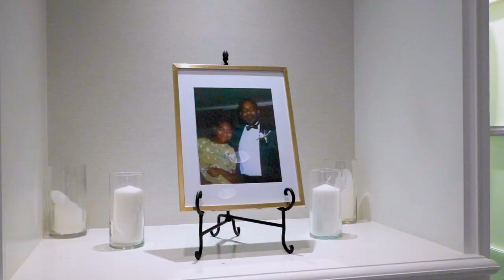Wedding Trailer at The Dominion Club in Glen Allen, Virginia for Jermica & Chris